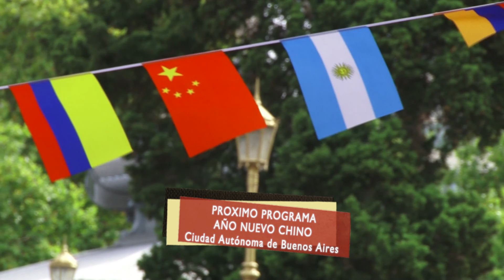Adelanto Fiestas Argentinas 29/3/2015